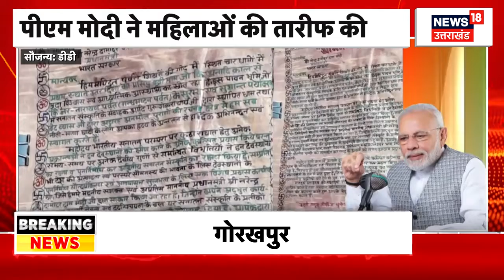Mann Ki Baat : PM Modi ने की Yogi सरकार की तारीफ, UP के पौधारोपण का जिक्र | Top Hindi News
PM Modi ने आज Mann Ki Baat कार्यक्रम के 103वें Episode के जरिए देशवासियों से संवाद किया। इस दौरान उन्होंने कहा कि उत्तर प्रदेश सरकार के अभियान के तहत एक दिन में 30 करोड़ पौधे लगाकर रिकॉर्ड बनाया गया। उन्होंने आगे कहा कि मुझे उन मुस्लिम महिलाओं से भी बड़ी संख्या में पत्र मिले हैं जो हाल ही में 'हज' पूरा करके लौटी हैं। इन 4 हजार महिलाओं ने बिना किसी पुरुष साथी या 'मेहरम' के 'हज' किया।